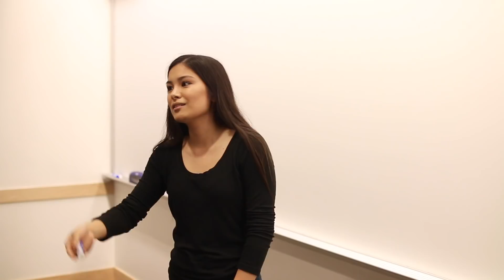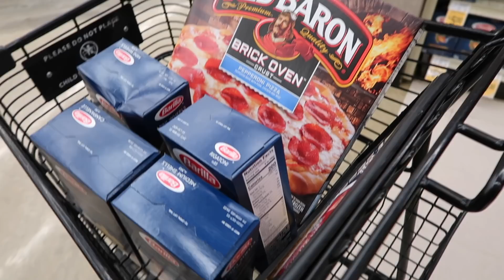Day in My Life in Colorado!!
welcome back to another college day in my life vlog! decided i'd vlog my experience at a different school! today we just visited/toured his campus a bit, and got our workout in from hiking and adventuring around colorado. thanks for watching!